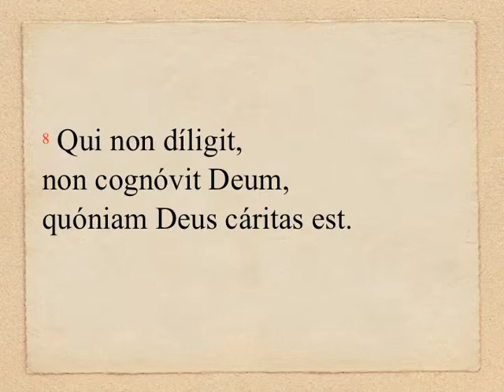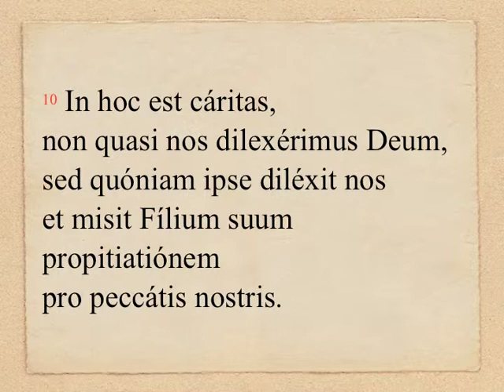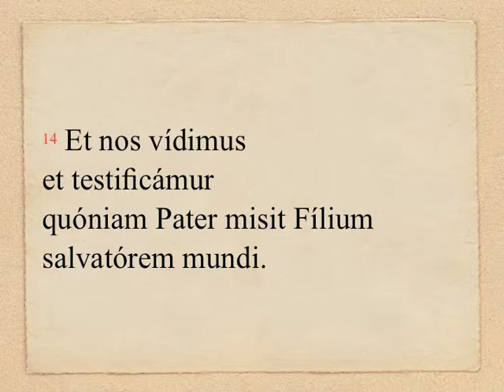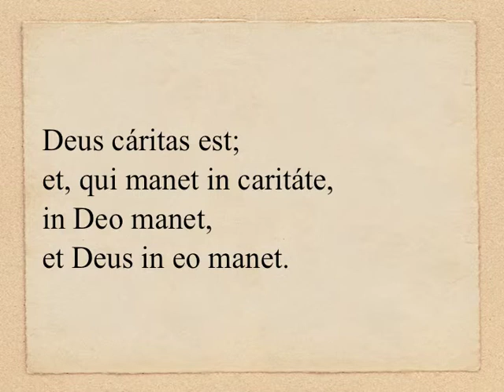S. Cordis A - 1 Io 4, 7-16 (OLM 170, 2)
SACRATISSIMI CORDIS IESU: Lectio II (anno A)